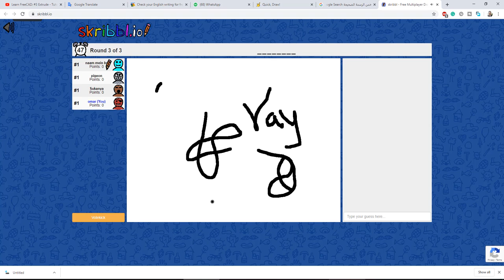خمن الرسمة الصحيحة skribble io